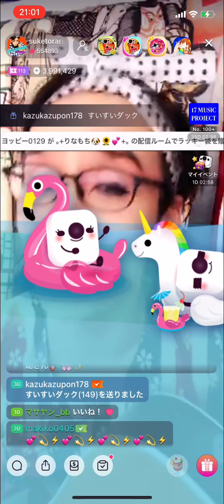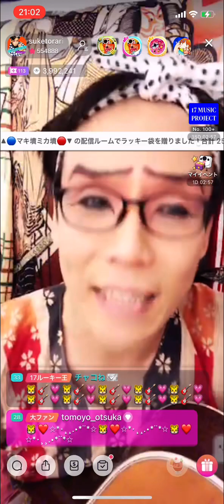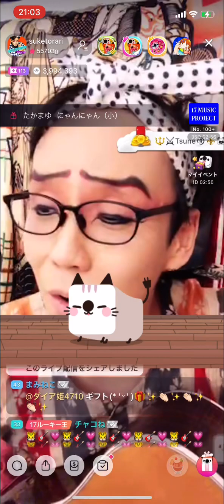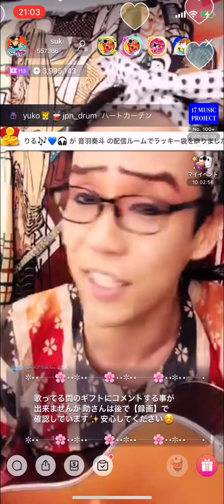お座敷！助さん！「わかるだろう」